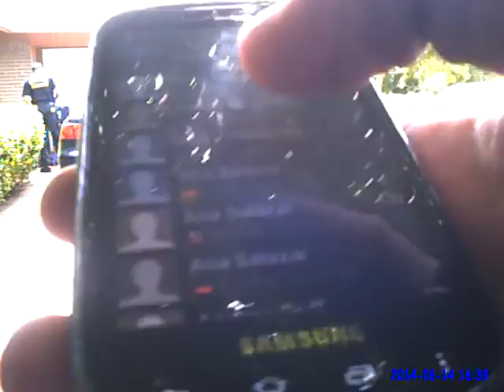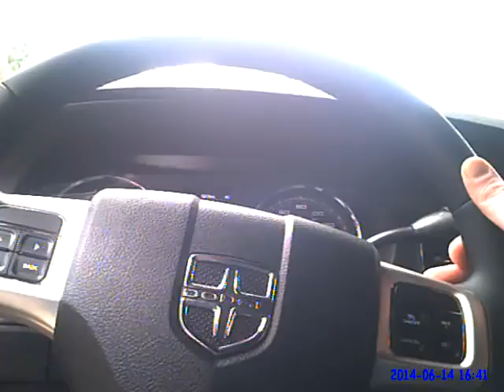Jason Harrison shot and killed by police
Jason Harrison was shot and killed by a Dallas Police officers John Rogers and Andrew Hutchins on June 14, 2014. Jason suffered from Bipolar Schizophrenia.